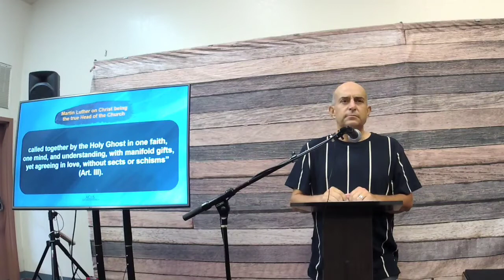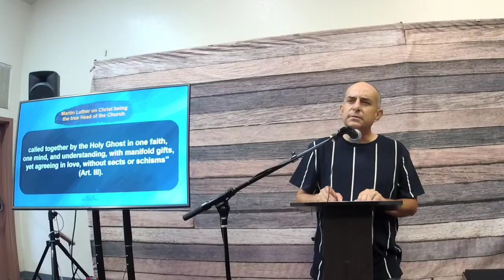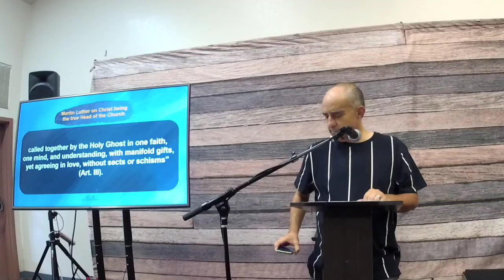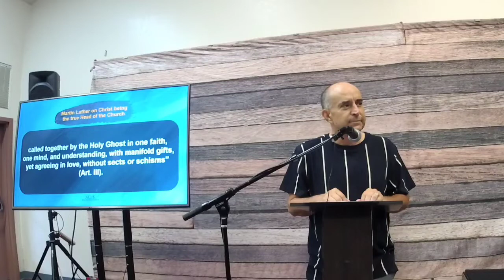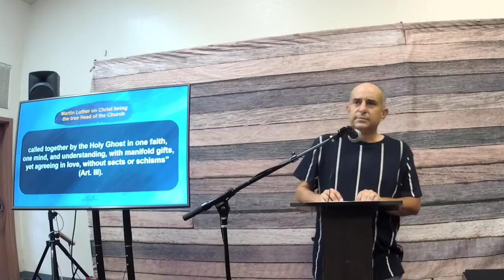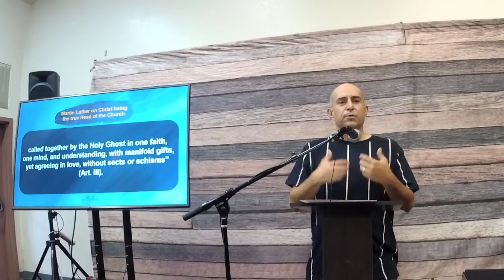Q. 63 "Who is the head of the Church?"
Erick Ramirez on Q. 63 "Who is the head of the Church?".
From the Sunday School Class at Acts Reformed Church in West Covina, California.  Using "The Young Baptist’s Catechism A Beginner’s Guide to the Baptist Confession of Faith of 1689" by ADAM MURRELL.

Link to catechism.